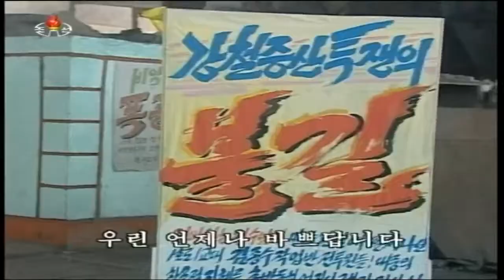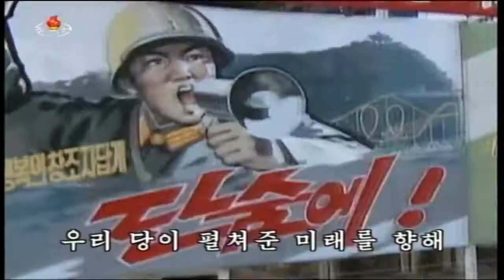DPRK Music 32 조선 음악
Recorded from Korean Central Television (KCTV)